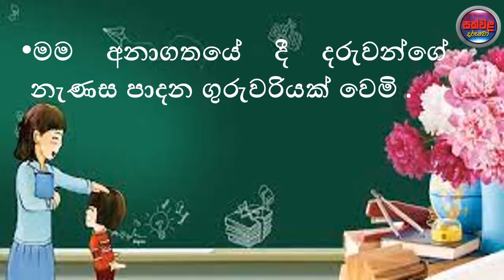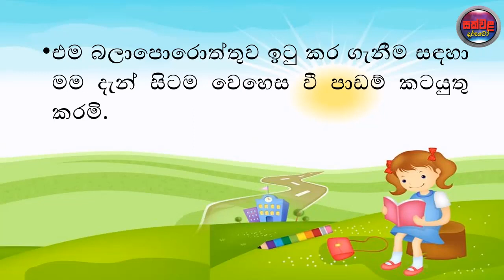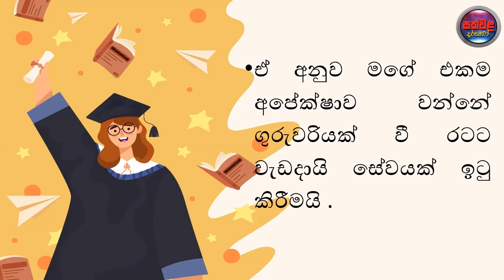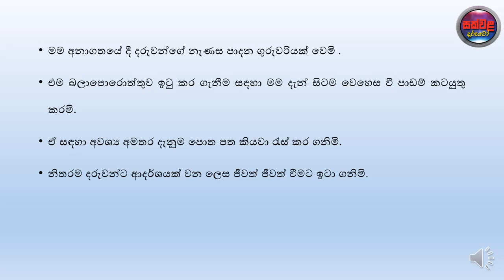මගේ අනාගත බලාපොරොත්තුව.රචනා/essay-- සිංහල -5 ශ්‍රේණිය අනුමාන රචනා,mage anagata balaporothtuwa.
Grade 5 scholarship exam.5 ශ්‍රේණිය ශිෂ්‍යත්වය.